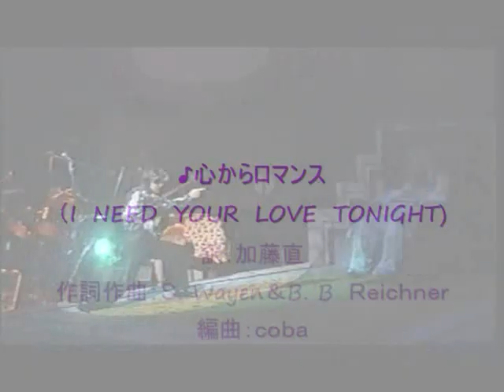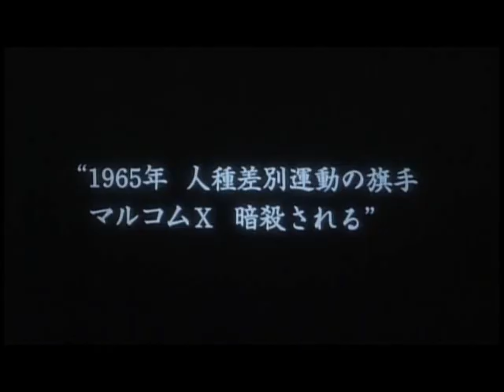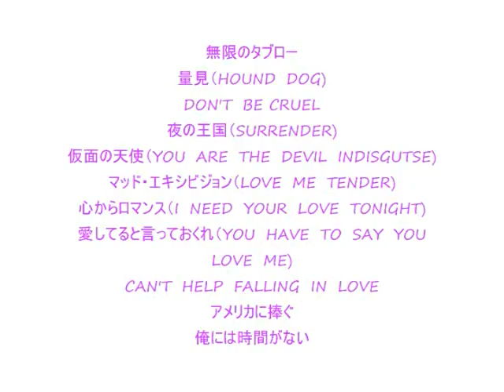ジュリー三昧その53 『ACT ELVIS PRESLEY』2008年11月3日放送